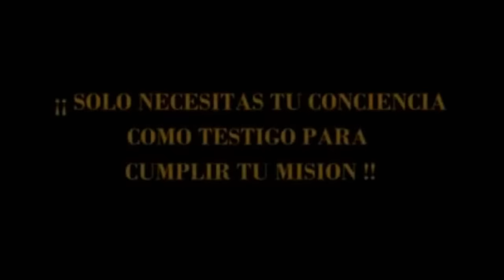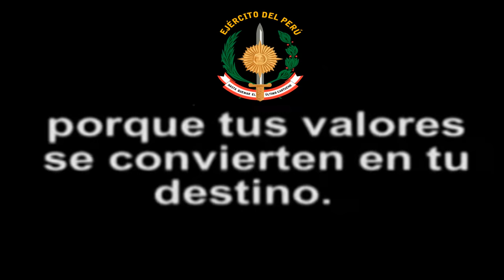Saliendo de sus bases los Comando ya se van...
Saliendo de su base los comando ya se van
Dejando atras mujer,hijos y hogar se van
Sin saber si quiera si van a volver o algun lugar iran
a caer por la patria defender se van
Lealtad valor y sacrificio lema audax
De este grupo de hombres que marchando van
Rompiendo la noche sin descansar cruzando los montes llegando
hasta el mar los comando ya se van.